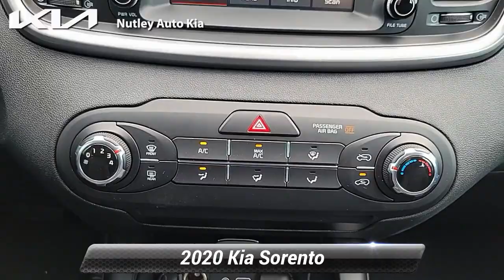Certified 2020 Kia Sorento LX, Nutley, NJ KTP734B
Nutley Kia